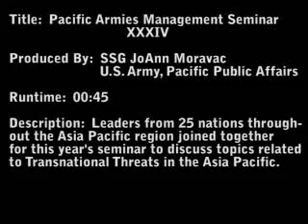pams opening video.wmv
Opening Ceremony for PAMS XXXIV